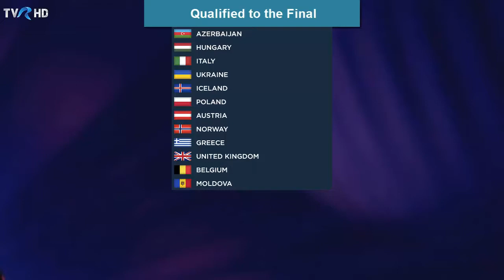Ideal Eurovision Song Contest by Alexandru Urucu and Cristian Gavrilescu - Semi Final 1 Results